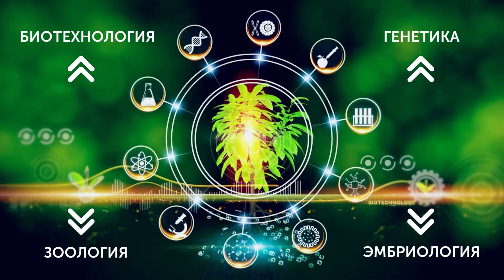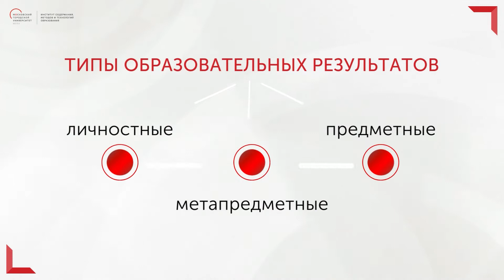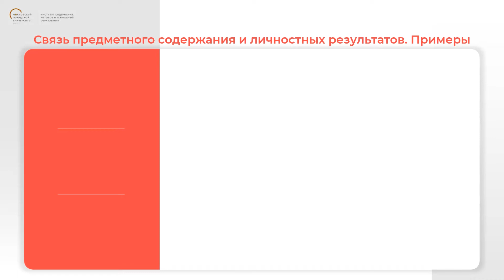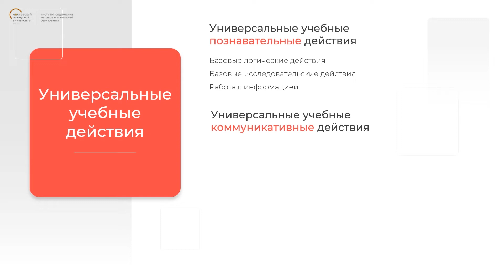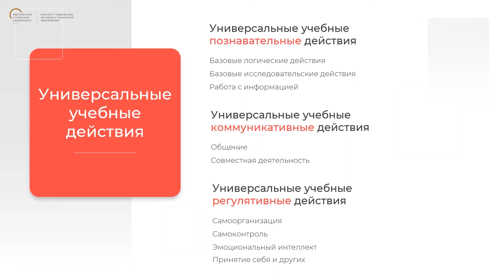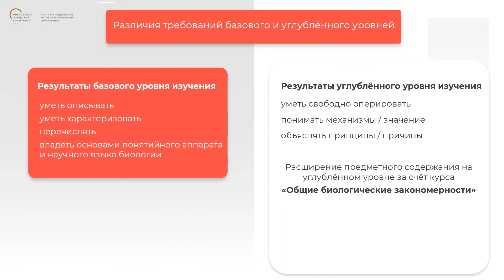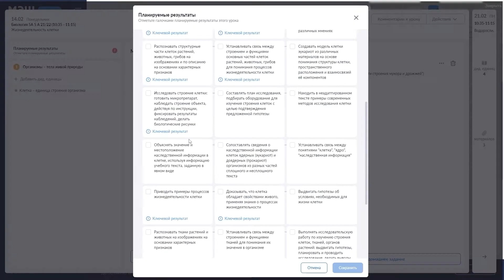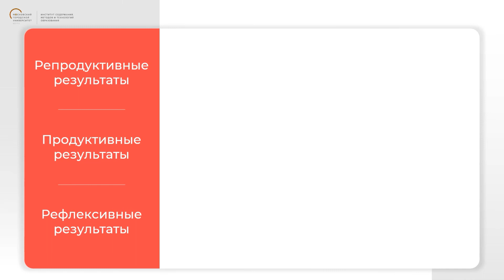Что должен знать учитель о новом ФГОС ООО. Биология